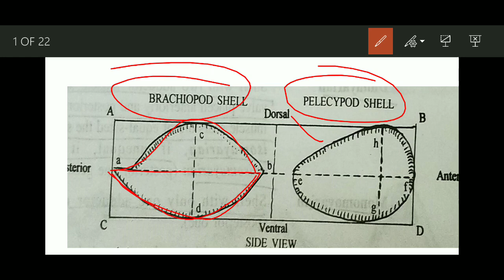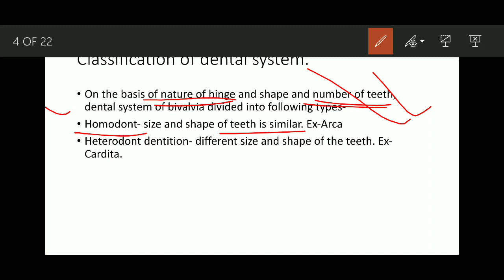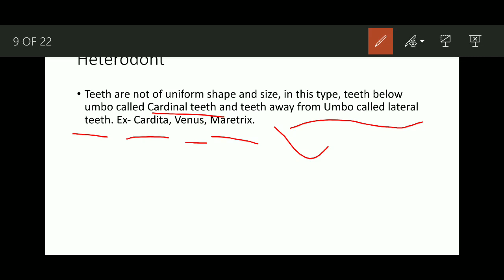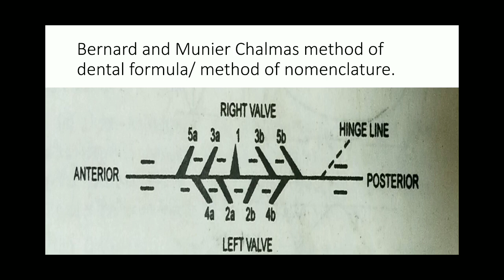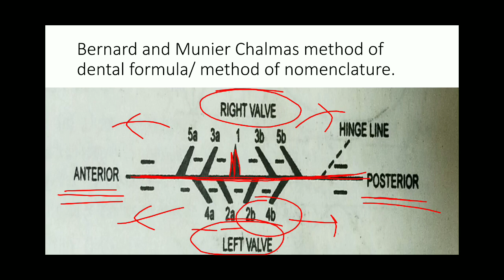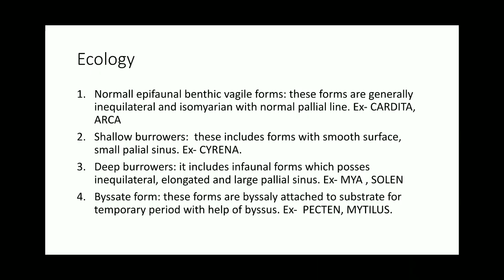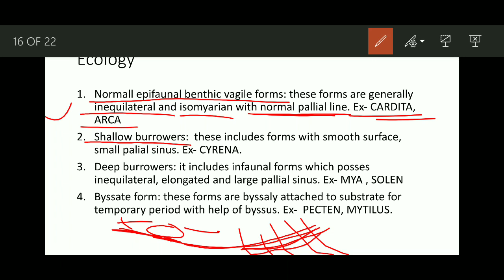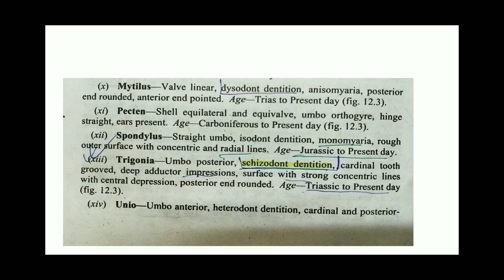geology/ palaeontology lecture series( pelecypoda/ lamellibranchia/ bivalvia)art -2/2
remaining portion of  class pelecypoda- ie dentition, ecology, geological distribution and important fossils.